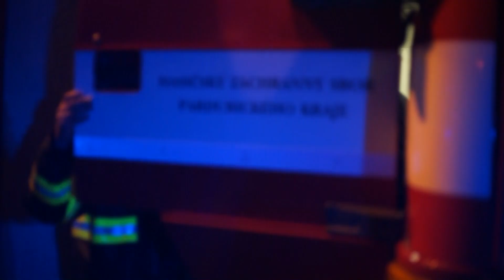Poslední výjezd Jardy Kalouse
Poslední výjezd Jardy Kalouse, který sloužil na požární stanici HZS Žamberk.